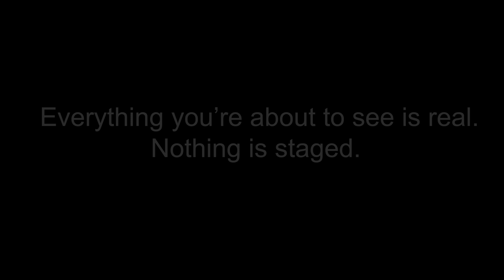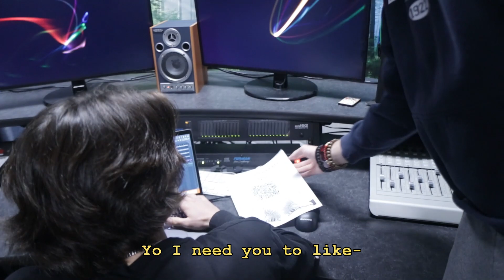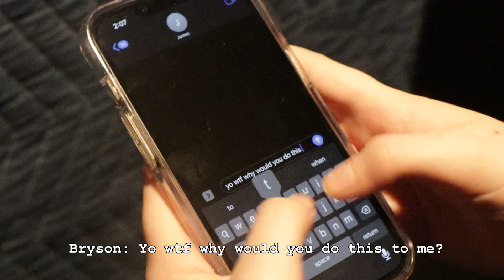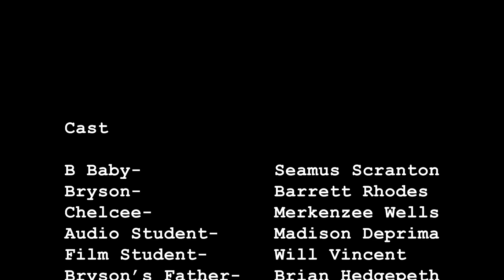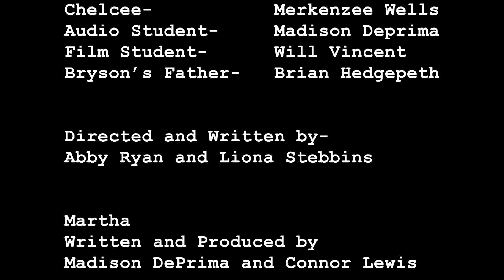B Baby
A true story caught on camera about an aspiring musician trying to get his music out in the world and the conflicts he faces along the way.

Directed by: Abby Ryan and Liona Stebbins
Starring: Seamus Scranton